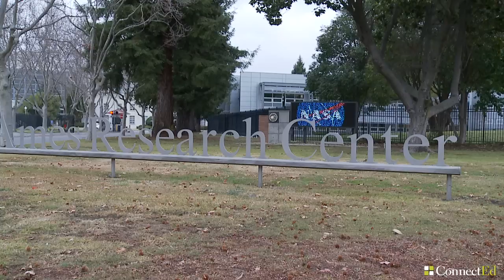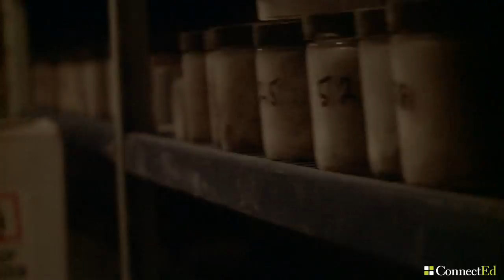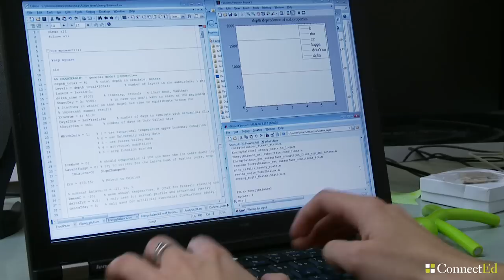Day at Work: Planetary Research Scientist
Margarita Marinova is a planetary research scientist at NASA Ames Research Center. As part of ConnectEd’s “Day in the Life” series, Margarita   takes us to Antarctica to talk about her research of extreme environments.